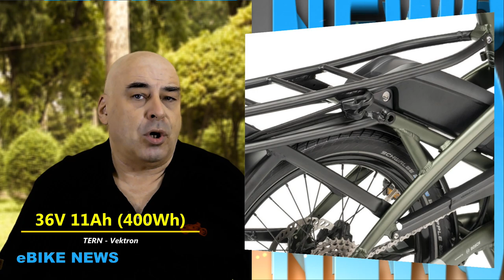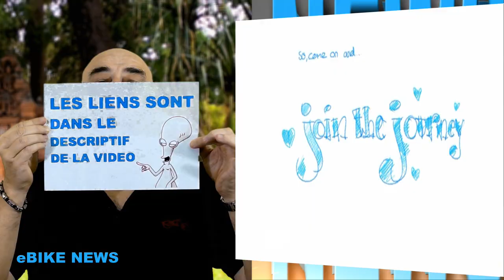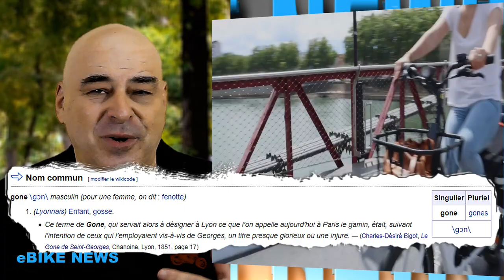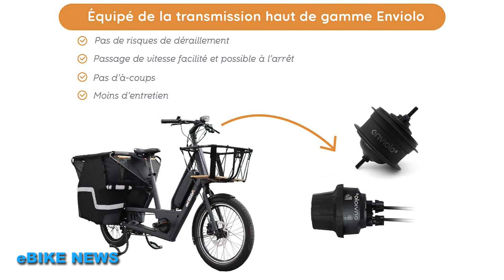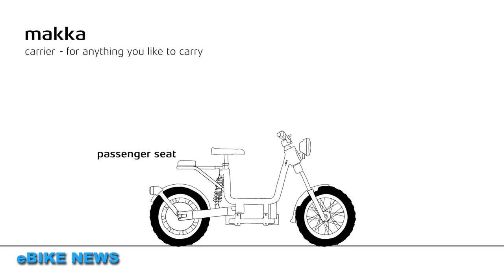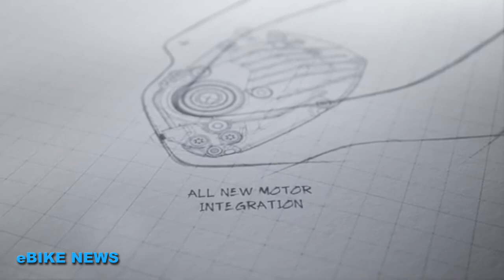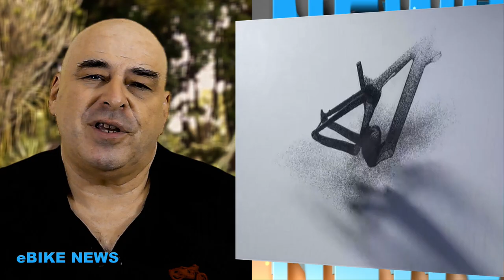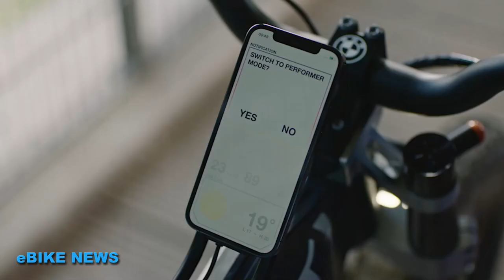eBIKE NEWS - SEPTEMBRE 2021 -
Ce mois ci :
Tern  : Vecktron 2022. - Cercle : Cercle the Word. - Addbike : U-Cargo. - Cake: Makka. -Scott : Patron eRIDE E-MTB. - Roc d'Azur : 2021. - BMW : i Vision AMBY. - Nuseti : Modèle 2021.
Schaeffler : Pédalier sans chaîne. - Smoove et Zoov  : Fusion.

Bonjour

Retrouver eBIKE NEWS et eBIKE NEWS EXPRESS.

Mais aussi des nouvelles rubrique exclusive "à venir" :
eBIKE NEWS REPORTAGE.
eBIKE NEWS NATURE.
eBIKE NEWS AVENTURE.

Philippe

Dans cette émission :

0:12 : Tern  : Vecktron 2022.
3:35 : Cercle : Cercle the Word.
5:59 : Addbike : U-Cargo
10:01 : Cake : Makka.
12:25 : Scott : Patron eRIDE E-MTB.
15:28 : Roc d'Azur : 2021.
17:05 : BMW : i Vision AMBY.
21:10 : Nuseti : Modèle 2021
23:11 : Schaeffler : Pédalier sans chaîne.
24:31 : Smoove et Zoov  : Fusion.

Et les liens, comme d'habitude 😉 :

Hot Wheels :
BMW i Vision AMBY :